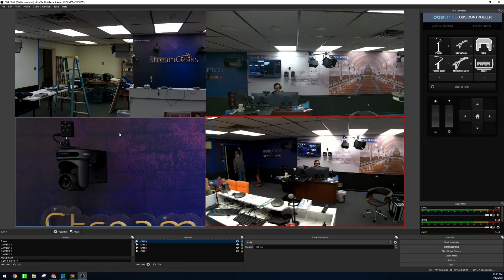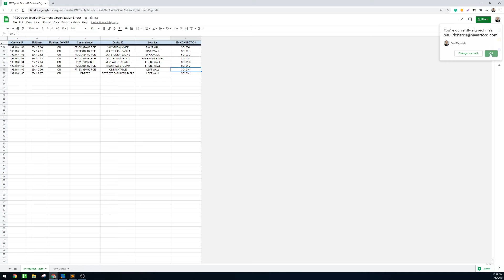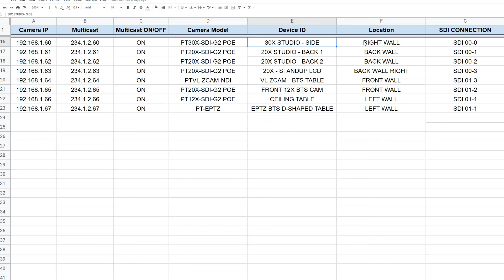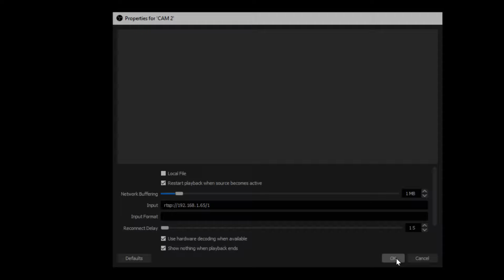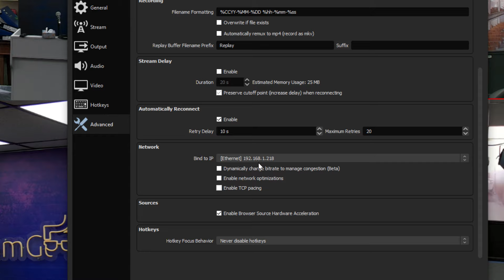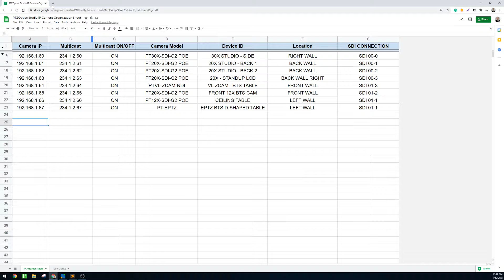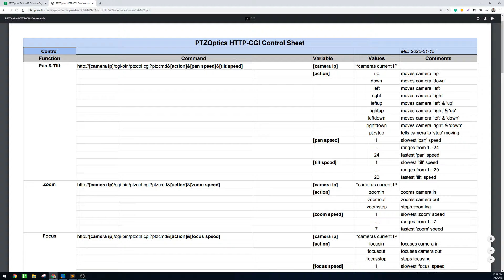How to use OBS as an IP camera viewer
📖 Chapters:
Intro 0:00
Let's Get Started 0:37
Bring your IP Camera into OBS 1:06
Studio Network Organization 1:28
Connect to the camera over RTSP 2:33
We connected three cameras 3:15
Multiview 3:37
Video Network Settings 3:58
OBS Scene with PTZ Preset 4:55
How does it work? 5:27
Outro 7:01

In this video, you will learn how to use OBS as an IP camera viewer. OBS has the ability to connect to multiple IP-connected cameras on your LAN (Local Area Network). This tutorial will focus on connecting with PTZOptics cameras using RTSP but you can use NDI cameras as well. IP-connected RTSP cameras do not show up properly with the current version of the OBS multiview feature. Therefore, you can build a custom scene with multiple IP-connected cameras inside of OBS to view them simultaneously.

First of all, you will need to connect your IP cameras to the network. PTZOptics cameras feature PoE (Power Over Ethernet) so you may already have your PTZOptics cameras connected to your local area network. Each camera will need a unique IP address, and we highly recommend that you set a static IP address. It’s a best practice to manage multiple IP-connected cameras with sequential IP addresses in a list. In our example, we show that our studio has 8 IP-connected cameras with sequential IP addresses starting at 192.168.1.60. To organize these IP-connected cameras there is a shared Google Sheet which information such as camera model, camera name, IP address, and location for easy access.

Pro Tip: Each PTZOptics camera can also have a friendly name saved. This is ideal for NDI cameras which will show up in IP-connected software like NDI Studio Monitor.

Pro Tip 2: If you have not set up your cameras on the network please refer to the PTZOptics camera setup video for your camera or the user manual. If your camera is on the network but you do not know the IP address you can use IR remote control shortcut * # 4 to show the IP address on the video feed of your camera.

Step 1: Connect your IP cameras to OBS

To connect an IP camera to OBS using an RTSP video feed you can use the “Media Source” input. This input can be added in the sources area. To stay organized, use an identifiable name for each camera that you add as a “Media Source.” Next, you should uncheck “Local Source” and click “Restart playback when the source becomes active.” This allows you to use the “Input” area to enter the camera's RTSP video feed. You can type in “rtsp://THE-IP-ADDRESS/1” to connect to your camera. Simply enter your camera’s IP address and “/1” after the “RTSP://” in the input field. Another box to check is “Use hardware decoding when available.” Also, reduce “Network Buffering” and “Reconnect Delay” to improve performance on your network.

Step 2: Create a Multiview Scene

Once you add each camera into OBS, you can move on to create a scene with all the cameras inside of it. This will be your scene used to view multiple cameras. You can arrange the camera however you want in this scene. You can view this screen in a “Full Screen” view using the “View” menu.

Step 3: Optimize OBS for IP camera viewing

The next step is to optimize OBS for IP camera connectivity. In the “Advanced,” area of OBS choose “High” for “Process Priority.” Next, you should optimize the Network settings. In “Bind IP”, make sure to choose the IP address that is local to your network. This IP address should be on the same range as all of your IP cameras. Also, check “” Enable Network Optimizations.”

Step 4: IP Camera Control and HTTP Commands

You can reference the following blog posts to learn more about the PTZOptics OBS plugin and Dockable controller here. You can also, learn more about the HTTP commands that will automate PTZ camera preset controls